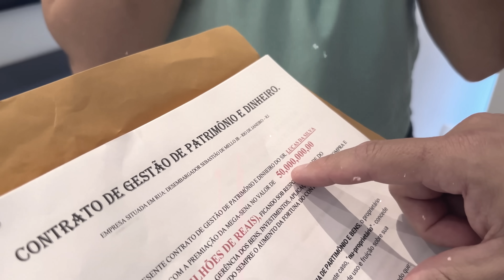O FÃ MALUCO MILIONÁRIO DEU UMA JÓIA CARÍSSIMA PARA MINHA IRMÃ !!!